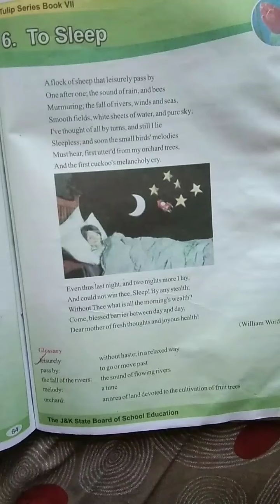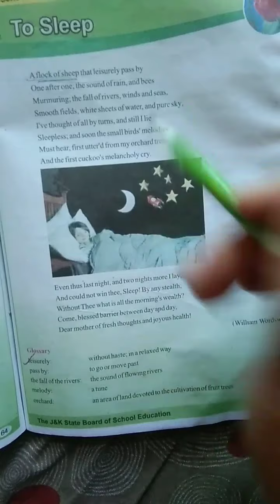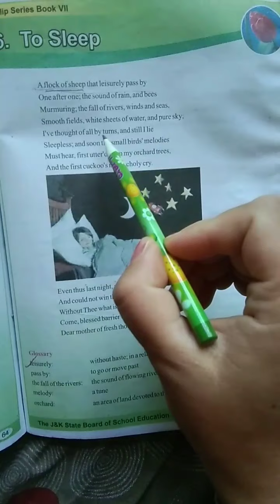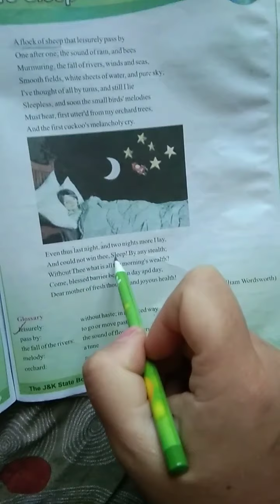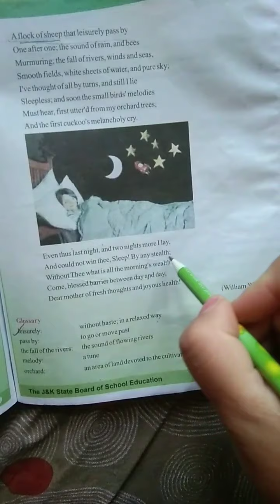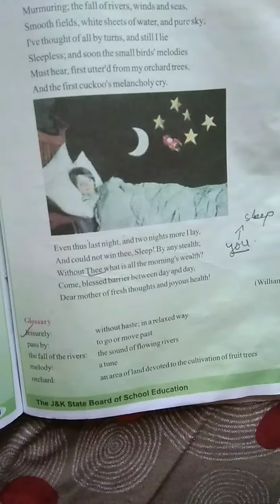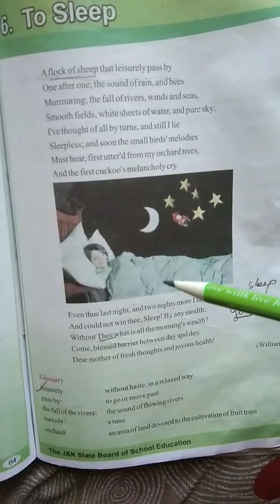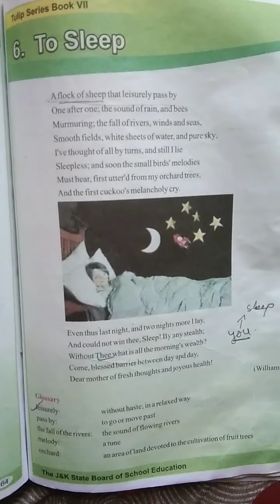Class 7th..... Poem .... To sleep